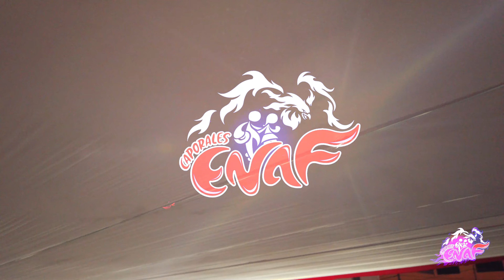Caporales Enaf Concurso de Bloques 2022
Y llego el Gran Dia que pudimos darnos el gusto de afrontar un nuevo reto
un nuevo año plagado de tantas emociones un 2022 diferente como agrupación poco a poco
fuimos concretando cada objetivo y esto es gracias a todos ustedes
Llegar juntos al Concurso de Bloques es el principio. Mantenerse juntos, es el progreso. Trabajar juntos es el éxito.
Si quieres ir rápido, ve solo. Si quieres llegar lejos, ve acompañado y que mejor bailando Caporal
Ya Que Solo Con Disciplina y Lealtad Se puede llegar muy lejos
Gracias a todos por el Gran Cambio.
¿Quieres Bailar Con Nosotros?
¡Solo Faltas Tú! 😃
Inscripciones Gratuitas😃
INSCRIPCIONES HASTA EL 31 DE JULIO
Te Invitamos a Formar Parte de Nuestra Agrupación
y de Nuestros Ensayos Presenciales
Y Participar de
(Concursos Festividades y Pasacalles)
APRENDE CAPORALES DESDE 0.
NO NECESITAS CONTAR CON EXPERIENCIA
Edad A Partir de los 14 Años Hasta los 45 Años
Informes e Inscripciones:
Grupo de Whatsapp Informativo
Caporales Enaf 3 Sedes en Lima:
Santiago de Surco
Sabados: 4:30 a 7:30 Pm
Frente al Mall del Sur
(Club Akira Kato/Complejo Domingo Tristan)
El Agustino - Puente Nuevo
Miercoles: 7:40 pm a 9:40 pm
Domingos: 4:00 Pm a 8:00 Pm
(Complejo Deportivo Pedro Huillca)
Los Olivos
Cruce de la Av Carlos Izaguirre Con Universitaria
a Espaldas del Grifo Petro Perú
(Parque San Martin)
Bienvenidos a Todos los Que Ya Se Van Uniendo! 😃
Convocatoria Caporales Enaf Perú Oficial